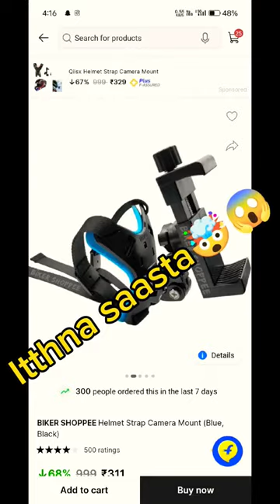Best helmet Camera Mount❤️💖 | Under 299/-😱😱